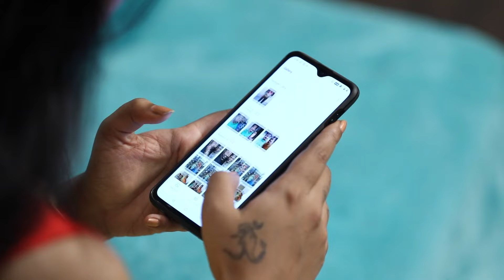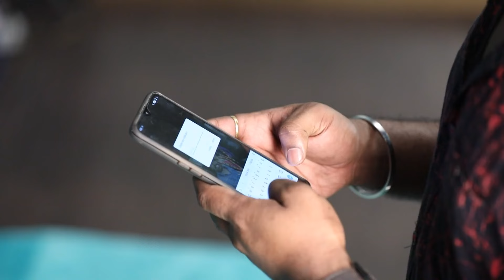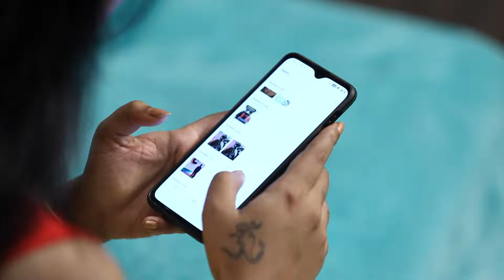Sembaruthi - Full Ep - 432 - adhi, parvathi, akhilandeshwari, arun, vanaja - Zee Tamil